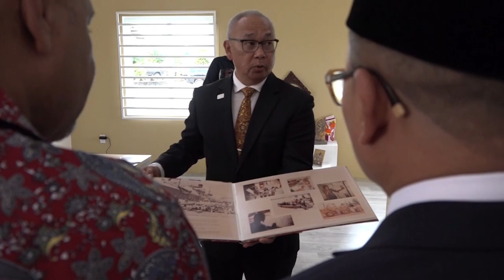21 01 2023 Opening VHJI documentatie centrum